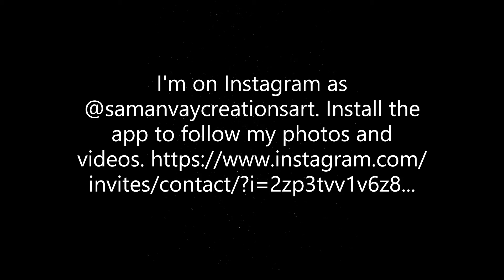Happy Birthday Card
Art has been a part of our life for as long as humanity has existed. For thousands of years people have been creating, looking at, criticizing, and enjoying art.

Cakes|Digital Art|Sketches|Handmade gifts|Scrap books|Greeting Cards|Unique jewellery

I'm on Instagram as @samanvaycreationsart. Install the app to follow my photos and videos.